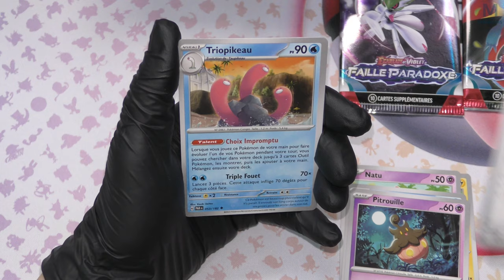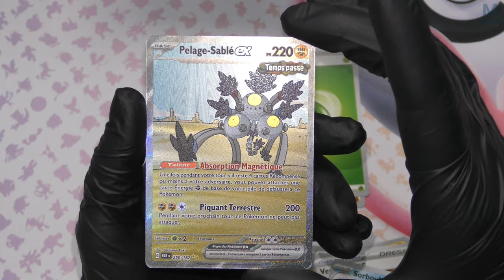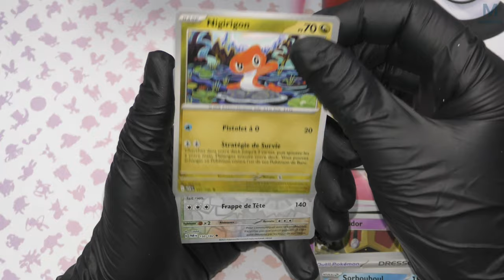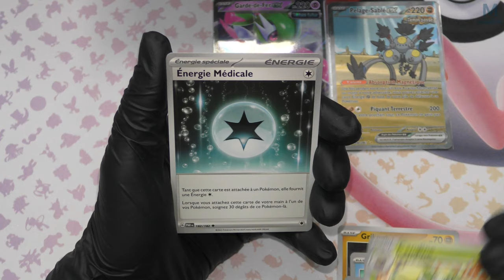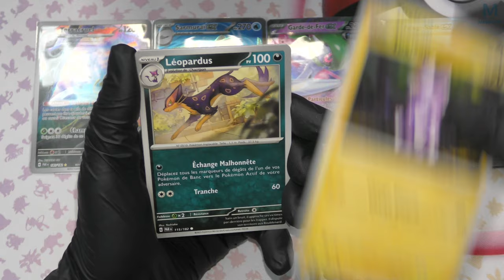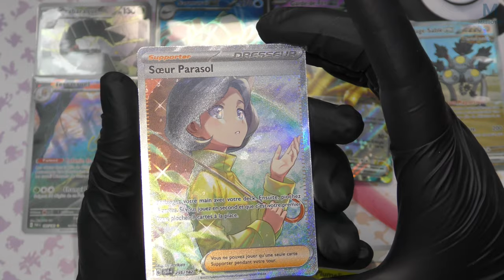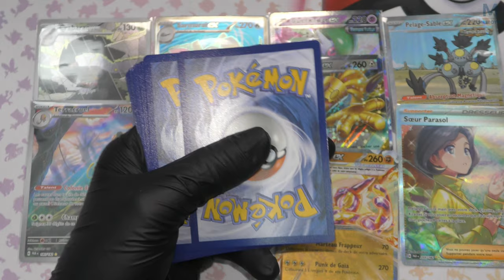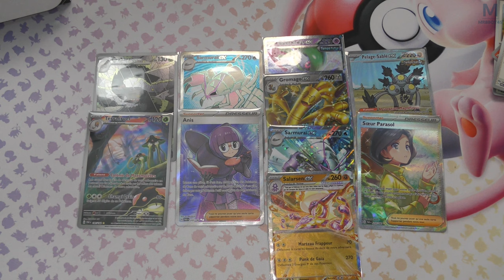POKEMON | DECOUVERTE EV04 FAILLE PARADOXE 🕰️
Grosse dinguerie dans ce set Pokemon Ecarlate & Violet Faille Paradoxe ( EV04 ) !

Mon matos

Partenaire !